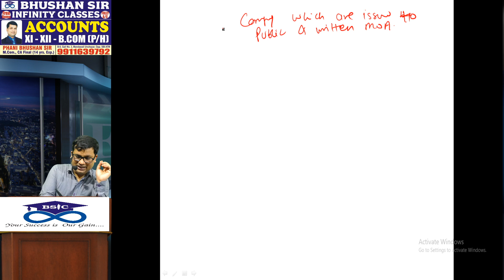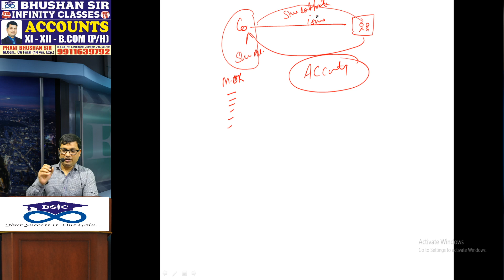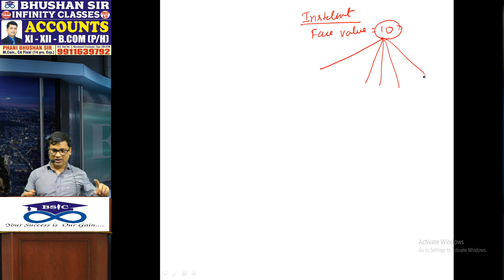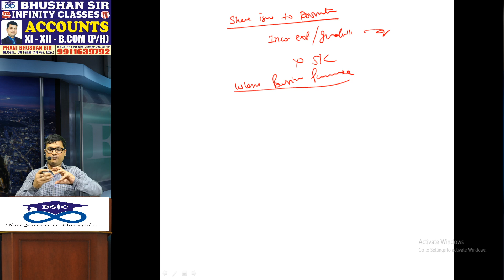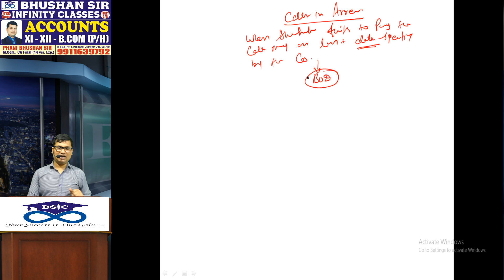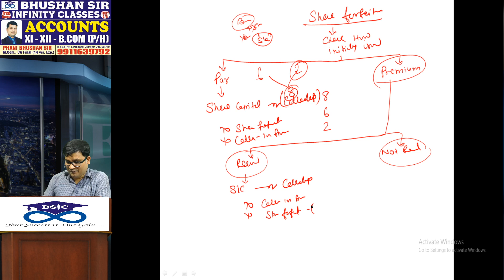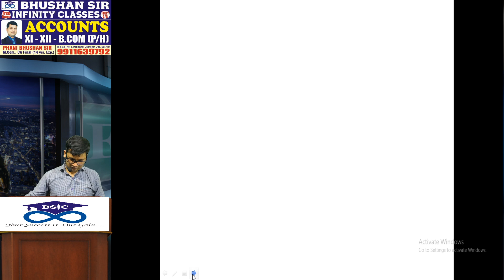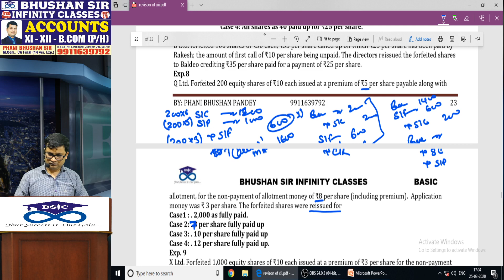complete revision of issue of share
complete revision of ISSUE OF SHARES IN  2 hours.
BY: Bhushan Sir